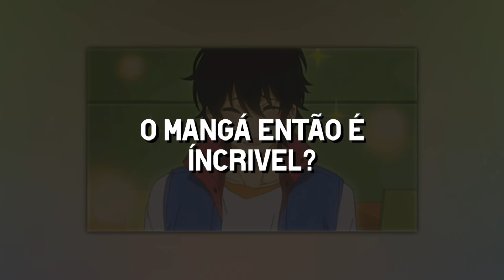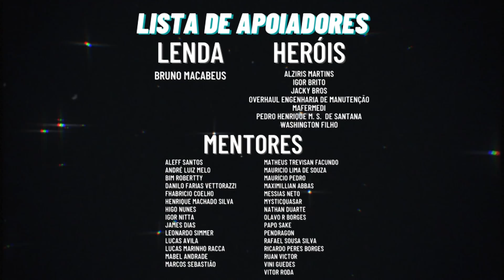Tokyo Revengers: o MUNDO DOS DELINQUENTES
Delinquentes são um tema relativamente popular no Japão, e Tokyo Revengers pode ser sua porta de entrada para esse tipo de mangá!

Ou assine o canal pelo Picpay!